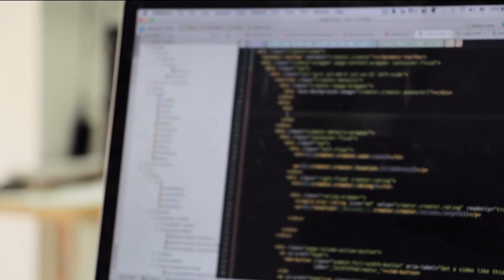Βόλος: «Κύμα» ακρίβειας και ανατιμήσεων Πανελλαδικά